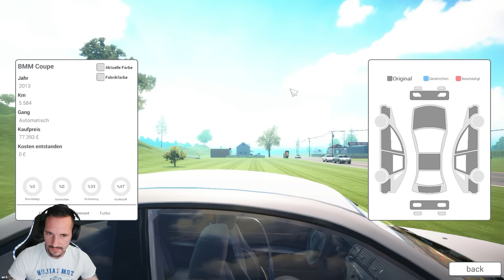Car For Sale Simulator 2023 Unser Privatwagen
Wir legen uns endlich auch mal ein Auto zu, wurde aber auch Zeit

Car For Sale Simulator 2023 PC